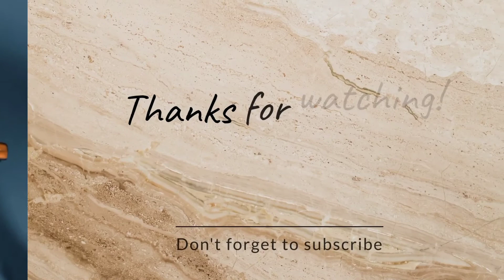stylish and unique mehndi design, finger mehndi design